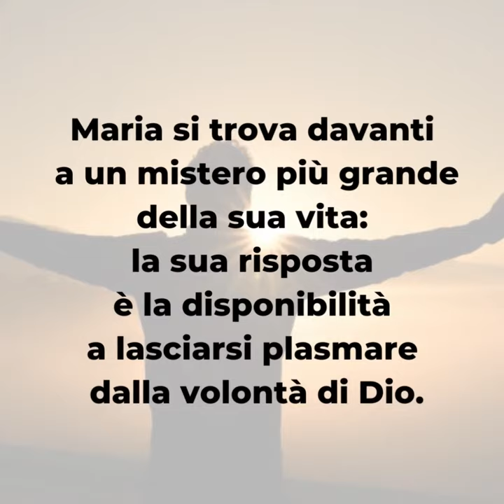PAROLE DI QUARESIMA 2022 ▪ Venerdì 25 marzo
📖 Lc 1,26-38

Maria si trova davanti a un mistero più grande della sua vita: la sua risposta è la disponibilità a lasciarsi plasmare dalla volontà di Dio.
Cosa accadrebbe se questa proposta venisse fatta a noi oggi? Quale sarebbe la nostra risposta?
Ecco un buon spunto su cui meditare durante la festa dell’Annunciazione: chiediamo a Maria la grazia di saper dare a Dio la risposta che egli aspetta da ciascuno di noi.

▪ Cosa vuol dire per te compiere la volontà di Dio?
▪ Sei abituato a pregare prima di prendere decisioni importanti per la tua vita?